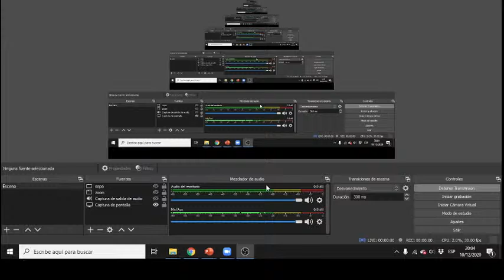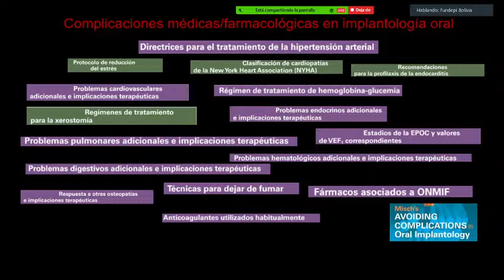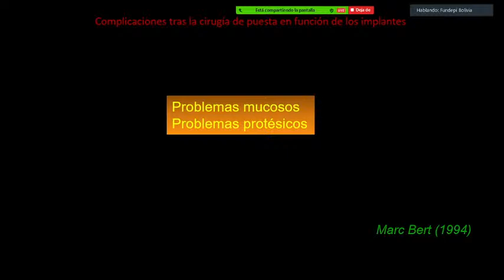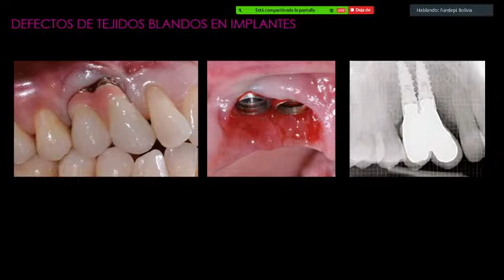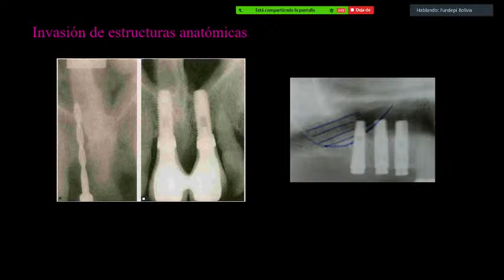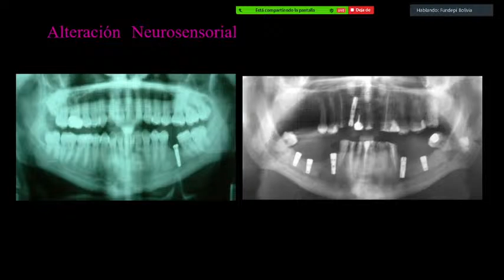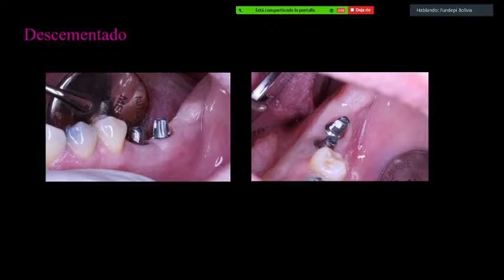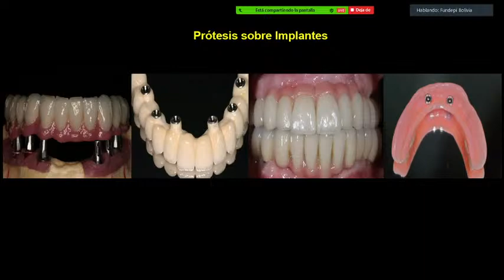Complicaciones en Implantologia Oral realidad vs ficción : Dr. Hugo Rolando Garcia Montero